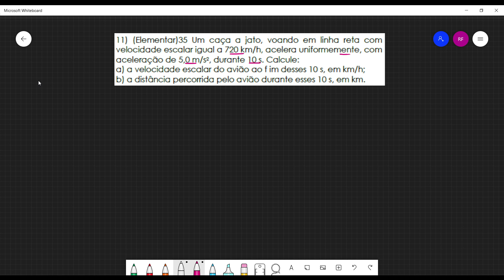Bonus Exercicio 11